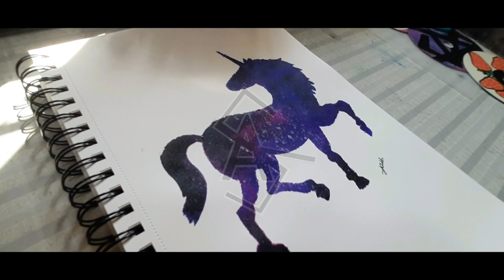How to draw space unicorn(satisfying)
material-
A4 size paper
acleric paint
cutter and pencil

I am done see you in next video

pheese.